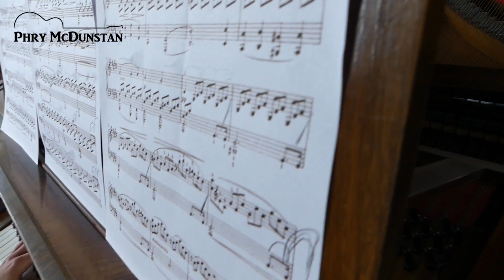Moonlight Sonata - Guitar And Piano Cover By Phry McDunstan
Dies ist ein Cover von Ludwig Van Beethoven's Klaviersonate Nr. 14 op. 27 Nr. 2, besser bekannt als "Mondscheinsonate".
In den nächsten Wochen gibt es auch ein komplettes Tutorial, inklusive kostenloser Tabs zum runterladen von mir!
Viel Spaß

This is a cover of Ludwig Van Beethoven's Piano Sonata No. 14, better known as "Moonlight Sonata".
In the coming coming weeks, I will also upload a complete tutorial in this, including free downloadable tablature!